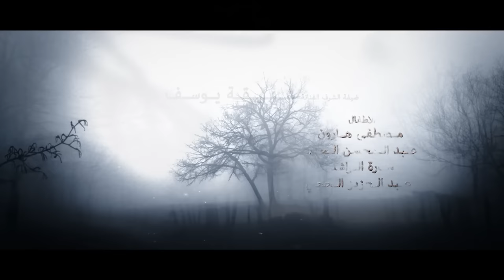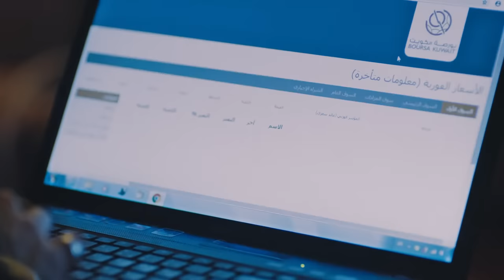Ghusun Fi Al Wahl غصون في الوحل Ghosoon Fi Al Wahel 2019 _ Episode 09